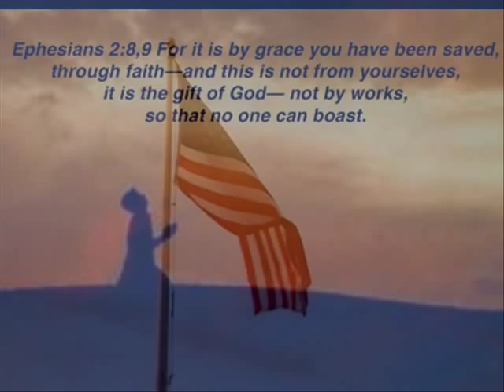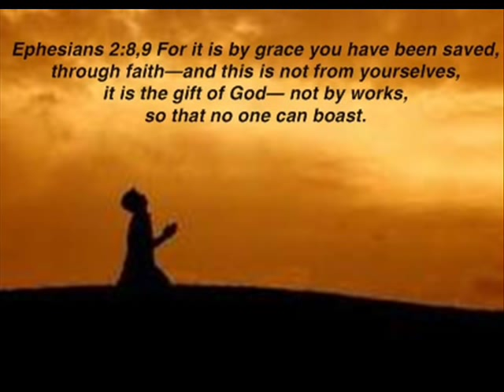Amazing Grace American Flag Leann Rimes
Amazing Grace sung by Leann Rimes flag video provided by Me.